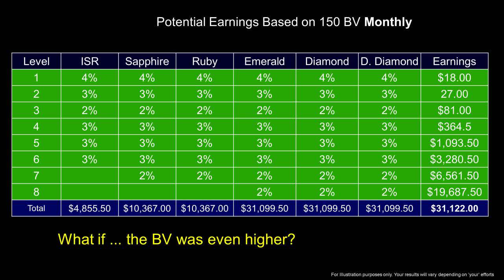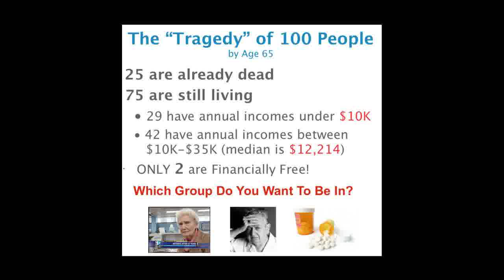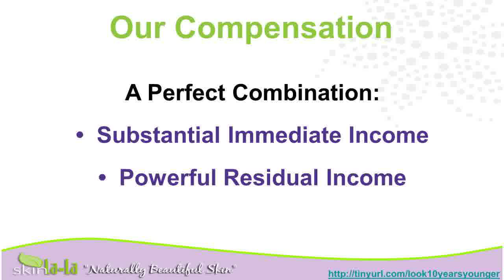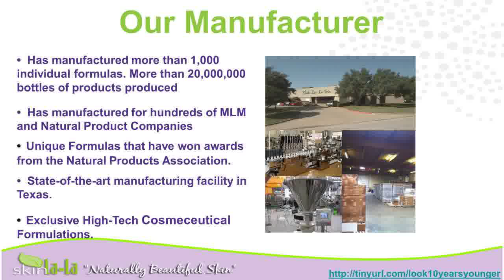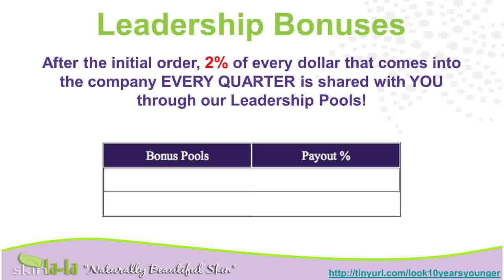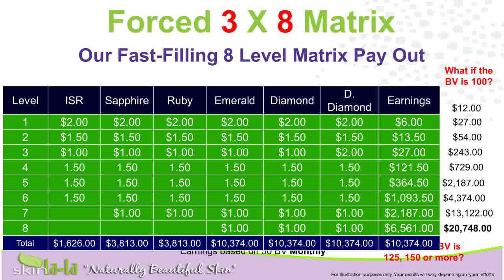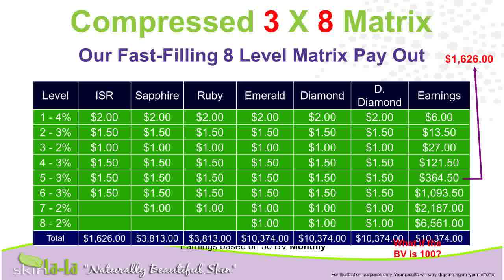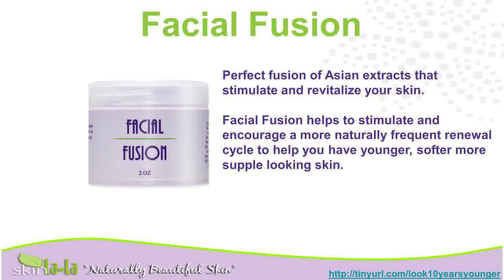Wrinkles CreamSkin TipsSkin Specialist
beautiful skin tips{ cream aging creams acid skin look younger wrinkles
second wrinkle remover skin skinfacia